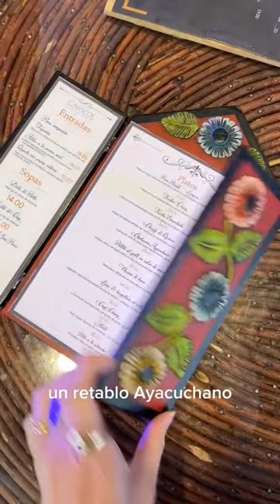MEJOR RESTAURANTE DE AYACUCHO